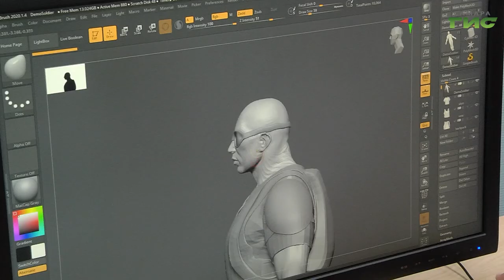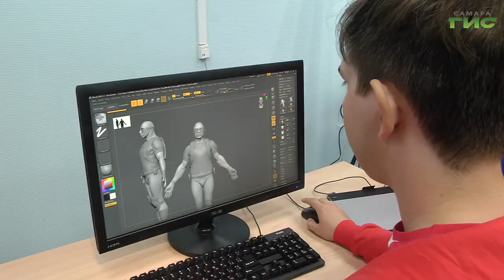В Самаре определились призеры национального чемпионата WorldSkills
В Самаре определились призеры национального чемпионата WorldSkills в компетенции "Информационные и коммуникационные технологии". Всего в этом году участие в соревнованиях примут почти 3 тысячи человек. О тех, кто уже взял бронзу в финале, расскажет Мери Елчян.